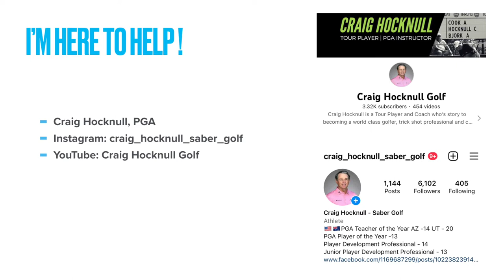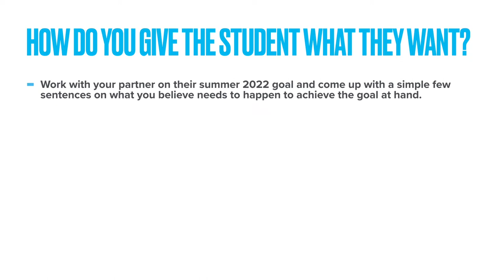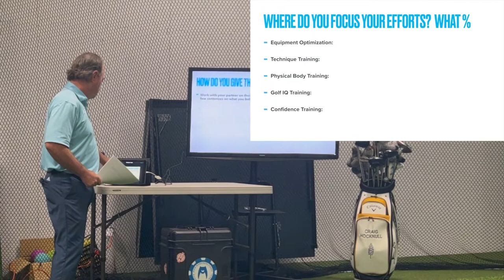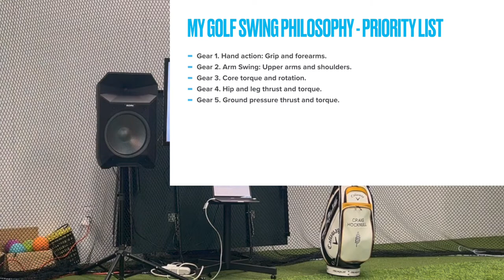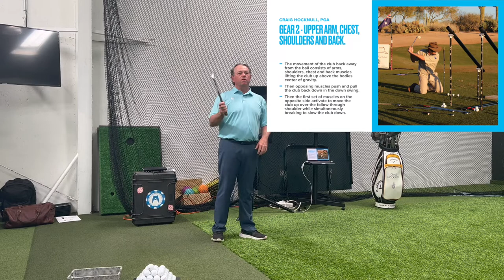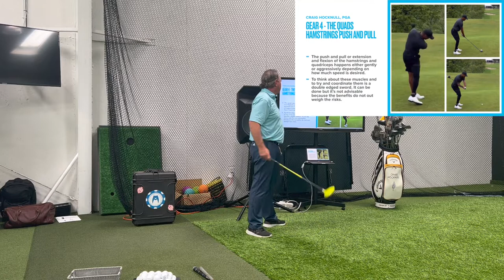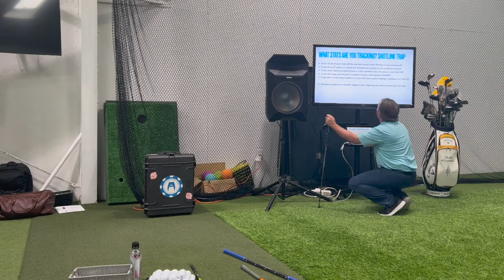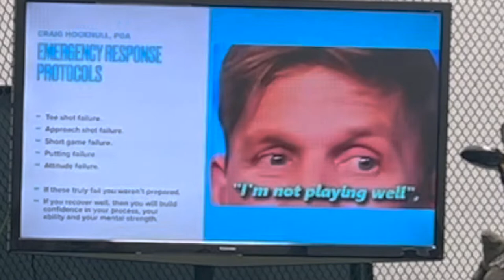Full Teaching Seminar for the Utah PGA by Award Winning Golf Coach Craig Hocknull. Subscribe.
The best place to get golf lessons in Westchester County New York is at GlenArbor Golf Club in Bedford Hills. Craig Hocknull is an award winning teacher with PGA tour playing experience and he can help you to improve your putting, chipping, bunker play, accuracy and driving distance. GlenArbor is a highly regarded private country club that allows non-members to take golf lessons with Craig Hocknull. If you are a Saber Golf fan and love watching Craig Hocknull Golf on YouTube you’ll love taking private lessons with Craig at GlenArbor. Our world class short-game area, driving range and teaching center will make you feel right at home while developing all of your skills.